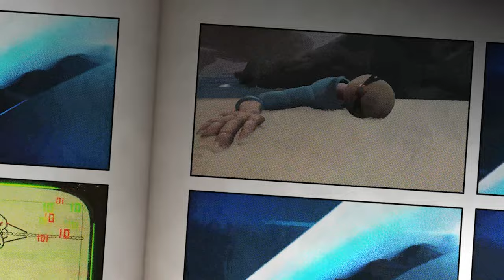Top 10 Best NEW Games & Creations | Dreams PS4/PS5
Top 10 Best NEW Games & Creations | Dreams PS4. Gameplay has been recorded on PS5. Episode #78

This week we've got a Gollum model that looks even better than anything from Daedalic Entertainment's new Lord of the Rings: Gollum game and a nostalgic jaunt to N Sanity Island with a Crash Bandicoot Twinsanity inspired game.

Not to mention an amazing assortment of original creations including first-person shooters, platformers, puzzle games and more all available on PlayStation 4 and PlayStation 5.

00:00 The Lord of the Rings Gollum by APE_MONKEY_BOY21
00:30 Crash Unlimited Demo by HenryCraft72041
01:20 KILLFECTION by Robo_Killer_v2
02:26 A Long Climb Ago by Media Molecule
03:50 The Maya by spiktikus and SootyPinions
04:44 Gemini Rising by Thyon
05:50 Cat (and others) by Tinydiorama
06:20 Happy Island Demo by MAD_qxXp
07:35 Strain by Orksom
08:50 Yume's Playground by La_Tortue_Chauv

 BIG THANK YOU TO OUR PATRONS:
- Jammer_Sonar
- Jason
- Topaz Macky
- SinocTheHodgeHeg